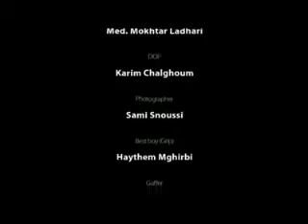Tunisia peace and love